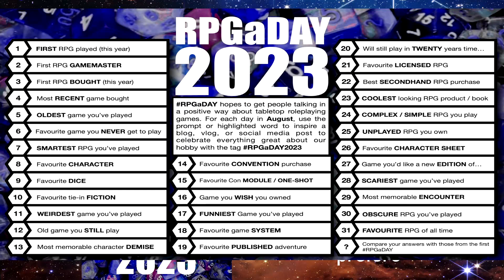RPGaDay23 - Jour 19 - Scénario du commerce préféré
Chaque année au mois d'août c'est l'évènement RPGaDAY ! Une question/un thème par jour sur le jeu de rôle.
Cette année le staff de TTR se prête au jeu. En commençant par Aetherya, Monte Cristo et Kyllian